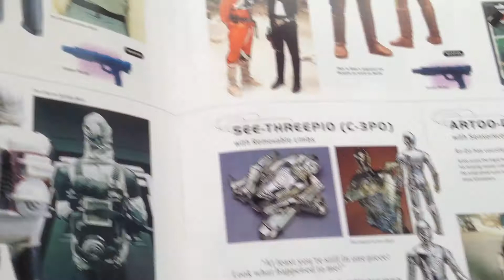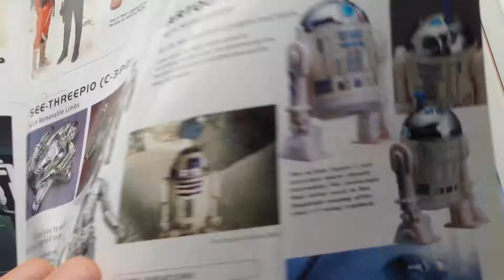Guide through The Empire Strikes Back STAR WARS Kenner figures